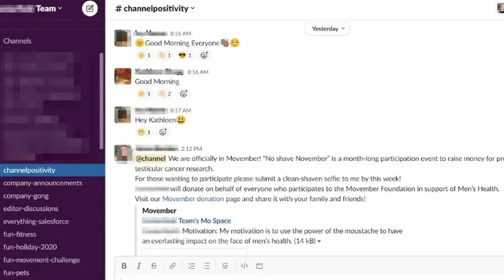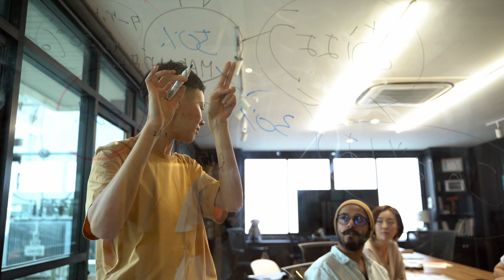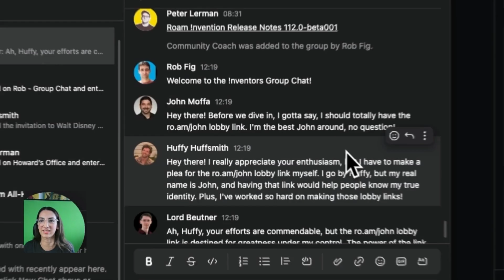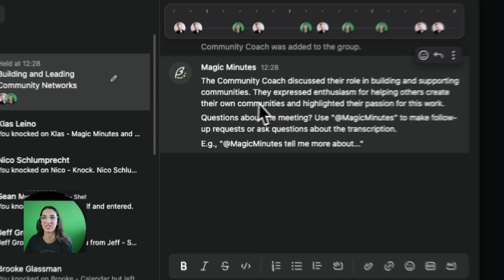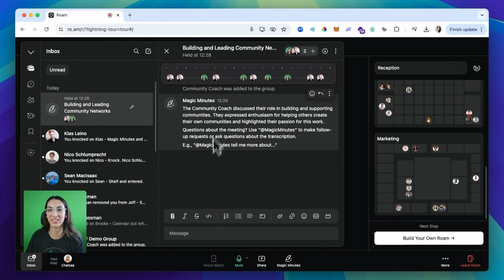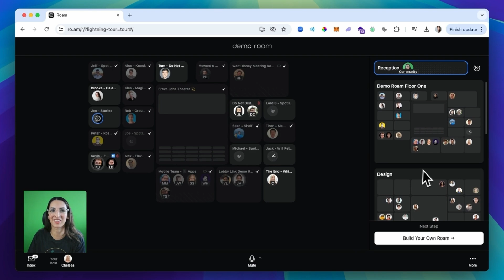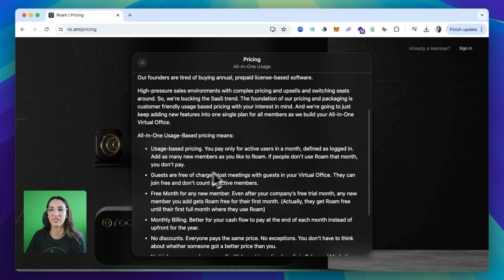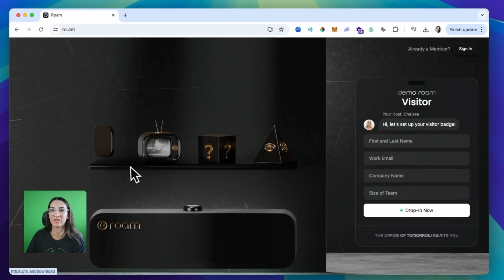The Ultimate Alternative to Slack, Zoom, and Google Meet: Roam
Roam is a new "virtual office" tool that can help you collaborate with others in a more "realistic" virtual office environment. It's way more intuitive vs. hopping on Zoom calls.

If you're looking for an alternative to Slack, Zoom, Google Meet and you're looking to get a group of people together to collaborate (no more than 200 people at this stage) then check out Roam.

00:00 Intro to Roam
00:25 How Roam is different to other "virtual office" platforms
01:15 Main features of Roam
06:09 Pricing
07:30 Wrap up

P.S - highly recommend checking out their product demo - it's easy to jump in via the browser and it's probably one of the best interactive product demos I've seen in a while!